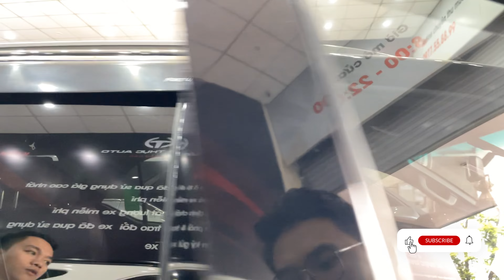Báo Giá Dàn Fortuner Đang Có Mặt Tại Trung Thực Auto - Xe Gầm Cao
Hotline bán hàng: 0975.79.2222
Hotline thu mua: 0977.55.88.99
Giờ hoạt động: 8:00 - 22:00
Địa chỉ:
- Showroom HÀ NỘI:
     495 Hoàng Quốc Việt, Cầu Giấy, Hà Nội
- Showroom BÌNH DƯƠNG:
     709, Đường ĐT743B, TP. Dĩ An, Bình Dương